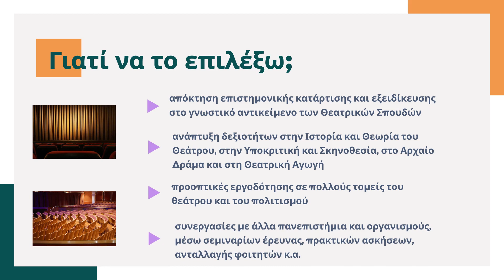Εξ αποστάσεως Μεταπτυχιακό πρόγραμμα "Θεατρικές Σπουδές"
Σπουδάστε εξ αποστάσεως στο Μεταπτυχιακό Πρόγραμμα «Θεατρικές Σπουδές» του Ανοικτού Πανεπιστημίου Κύπρου, επιλέγοντας μία από τις 3 Κατευθύνσεις Σπουδών: Υποκριτική και Σκηνοθεσία, Επιβίωση Αρχαίου Δράματος ή Θεατρική Αγωγή.

Πλέον, με μειωμένα δίδακτρα και συνολικό κόστος σπουδών 3.400 ευρώ.

Οι αιτήσεις εισδοχής για το ακαδημαϊκό έτος 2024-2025 υποβάλλονται ηλεκτρονικά μέσω του ιστοχώρου του ΑΠΚΥ ώς τις 14 Ιουνίου.